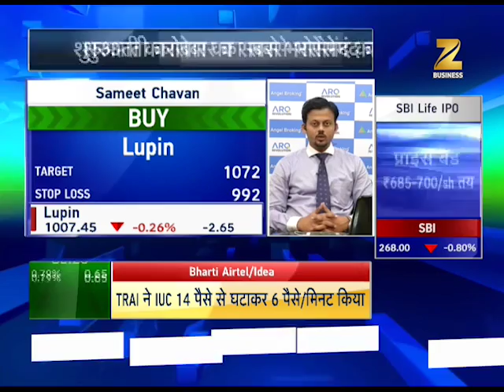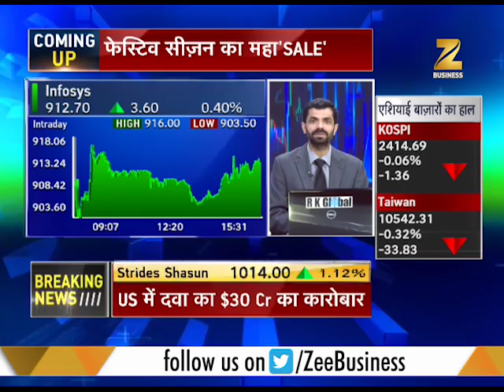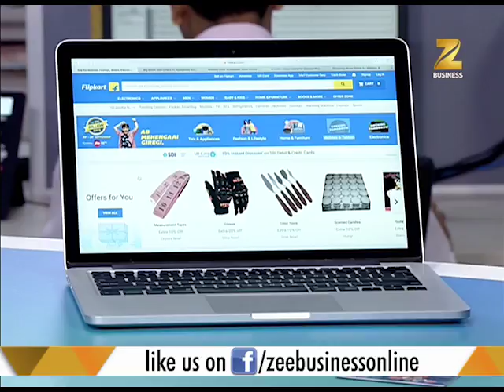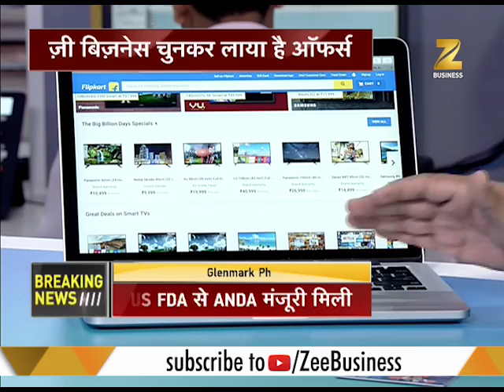Know 6 important F&O calls for today | आज की बेहतरीन 6 F&O की कॉल्स समझिये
This segment of Zee Business brings to you an update of the Asian and global stock market. This segment will also tell you 6 important F&O calls for today.